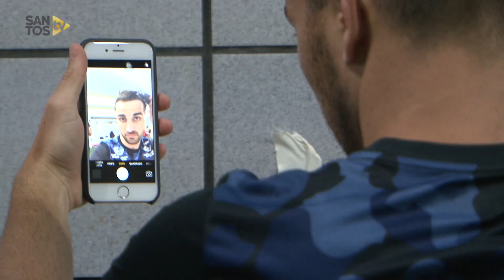Sport 1 x 0 Santos | BASTIDORES | Brasileirão (24/09/16)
Confira os bastidores de Sport 1 x 0 Santos. A partida foi válida pela vigésima sétima rodada do Brasileirão 2016. Após os resultados da rodada, o Peixe segue na quarta colocação do Campeonato.